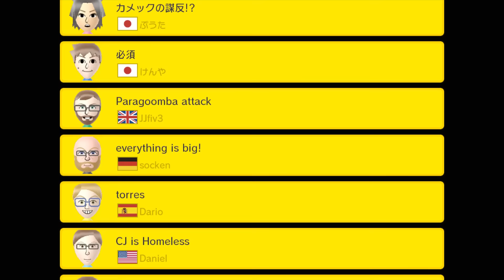Super Mario Maker - 100 Mario Challenge #22 (Expert Difficulty)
This is another playthrough of the 100 Mario Challenge on Expert Difficulty.